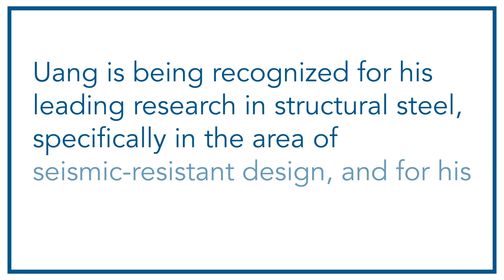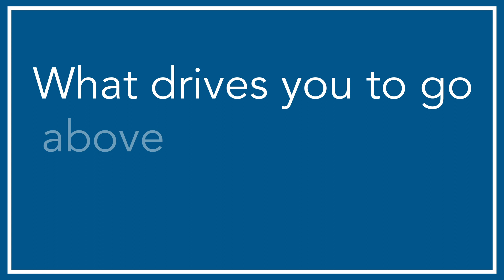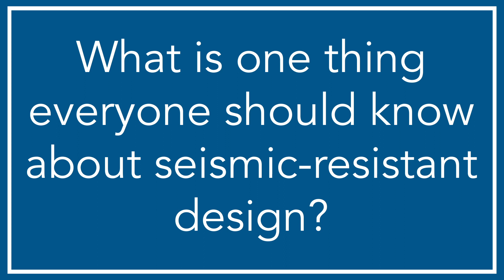Lifetime Achievement Award: Chia-Ming Uang, PhD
Uang is being recognized for his leading research in structural steel, specifically in the area of seismic-resistant design, and for his significant contributions to AISC.